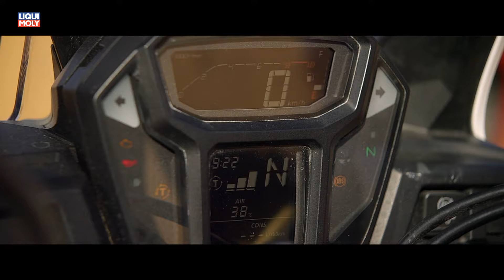Onlinemotor Honda AfricaTwin Adrenalin Pur